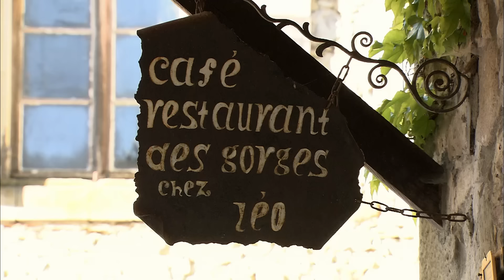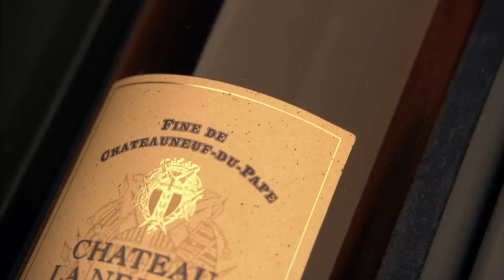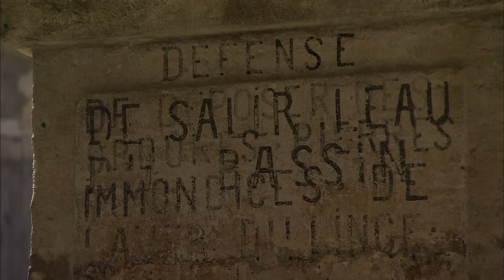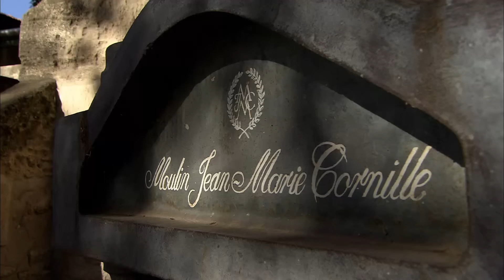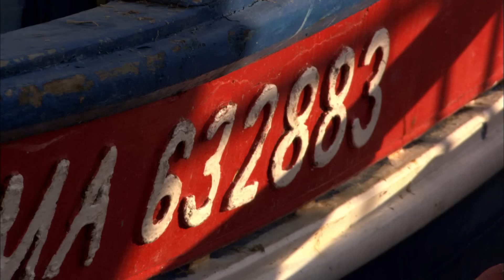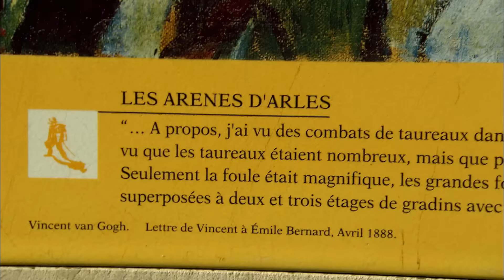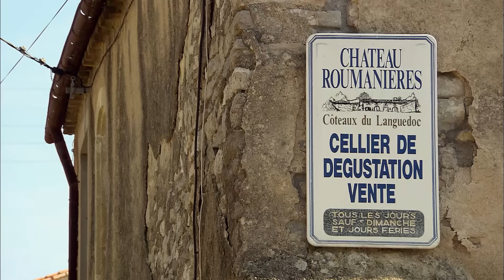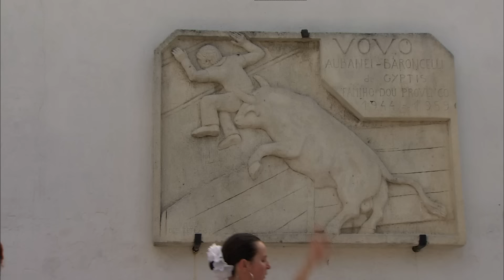La sublime Provence dans le Sud de la France - Documentaire Voyage en France - Horizons - AMP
De la Camargue aux Alpes-de-Haute-Provence, des champs de lavande du Luberon aux vignes de Châteauneuf-du-Pape, ce film explore les lieux emblématiques d’une région riche en traditions.

Avec ses eaux cristallines et ses villages perchés, la Provence est une terre d’aventure magnifiée par la diversité de son écosystème et de son patrimoine.

Réalisé par Eric Bacos
© ANANDA - AMPERSAND